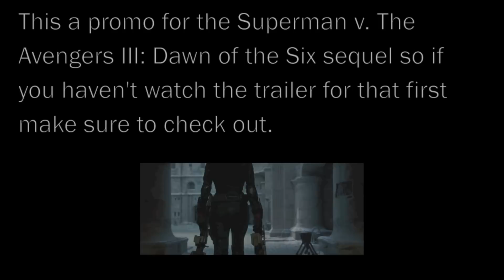DC Marvel Unity (Fan) Promo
This a promo for the Superman v. The Avengers III: Dawn of the Six sequel so if you haven't watch the trailer for that first make sure to check it out.
I won't be revealing a the full plot for this since it's only a promo and I post the full story when I post the trailer, which won't be until June 2016, but I will say a few things about it. As I said this a sequel to Superman v. The Avengers III: Dawn of the Six that opens up a new trilogy. All the heroes from Superman v. The Avengers III will return with a lot of new heroes being introduced from DC and Marvel. Brainiac and Ronan will be the villains with Thanos making a few appearances but Brainiac and Ronan are the main villains. A lot of DC Marvel characters will interact with each other more like Flash/Scarlet Witch, Batman and Captain America, etc. The trailer, just like the Superman vs. The Avengers trailers, will be long (this one will probably be 6-8 minutes). Lastly, I know a lot of other people have been doing DC Marvel invasion trailers but I want this one to be complete different than the others like the villains have a purpose for invading Earth, people will have sympathy for the humans and the cities getting destroyed, a lot of the characters will develop close relationships with another, and the invasion will show how much it's hurting everyone.
Star Trek: Nemesis (2002)- Paramount Pictures
Batman Begins (2005)- Warner Bros
The Dark Knight (2008)- Warner Bros
Green Lantern (2011)- Warner Bros
Harry Potter and the Deathly Hollows: Part II (2011)- Warner Bros
The Avengers (2012)- Disney/Marvel Studios
Arrow (2012- )- Warner Bros/The CW
Man of Steel (2013)- Warner Bros
Transformers: Age of Extinction (2014)- Paramount
Guardians of the Galaxy (2014)- Disney/Marvel Studios
The Flash (2014)- Warner Bros/The CW
The Avengers: Age of Ultron (2015)- Disney/Marvel Studios
Ant-Man (2015)- Disney/Marvel Studios
The Fantastic Four (2015)- FOX
Batman v. Superman: Dawn of Justice (2016)- Warner Bros

The music is "We Made This War" by Immediate Music